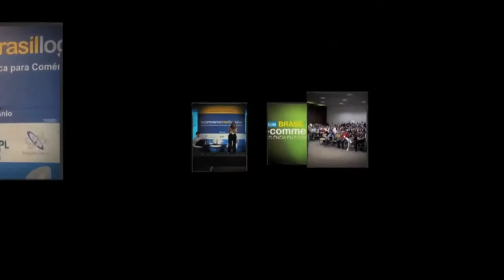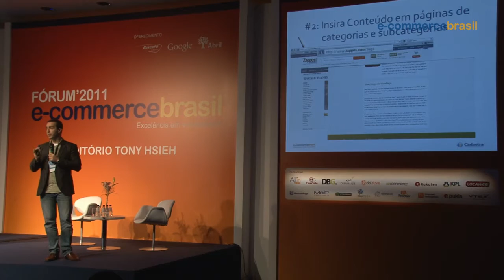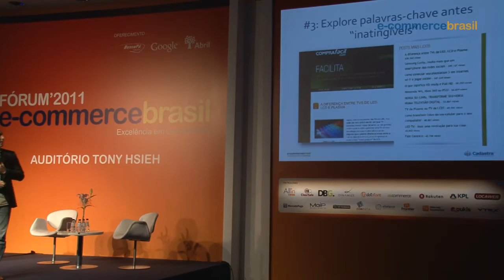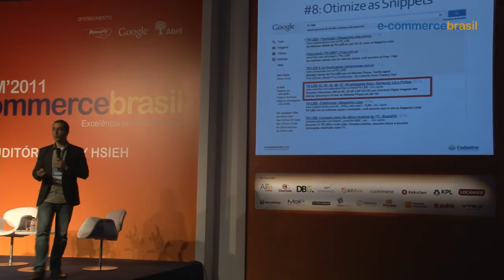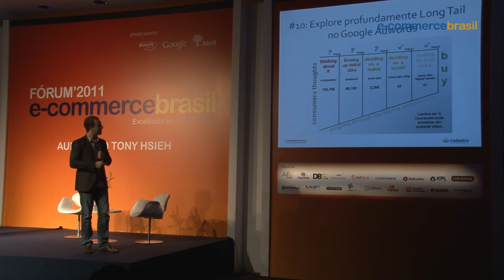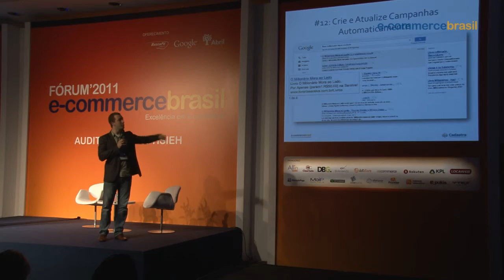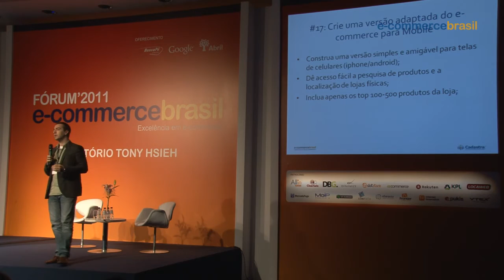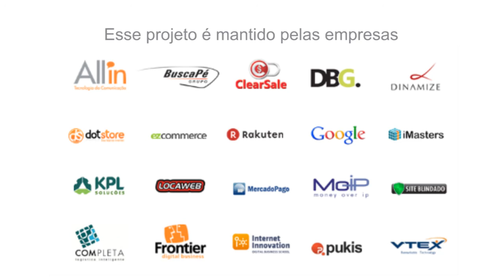Fórum E commerce 2011 - 20+ ações para aumentar suas vendas no Google (Links Patrocinados e SEO)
Thiago Bacchin é Presidente do Grupo DBG e é um dos pioneiros no Brasil em SEM. A apresentação foi sobre "20+ ações para aumentar suas vendas no Google (Links Patrocinados e SEO)" durante o Fórum E-commerce Brasil, realizado no dia 27 de agosto de 2011 no Fecomercio, São Paulo.